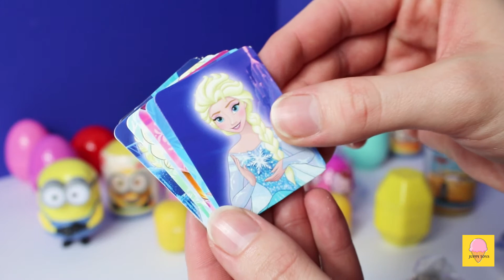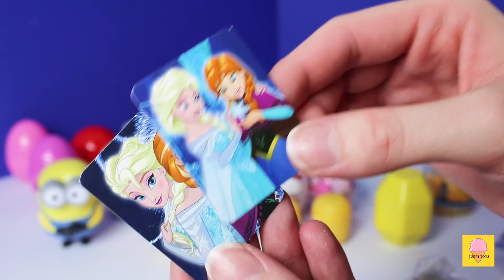Giant Kinder Surprise Eggs Disney Minions Frozen Elsa Hello Kitty Toy Play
Heute öffnen wir 34 Surprise eggs! Wir entdecken Minions, Elsa Frozen, Hulk, Hello Kitty, Tiere, Süßigkeiten, Cars und vieles mehr von Disney. Spielen, Spaß, Kinder, Baby, Spielen - Viel Spaß!

Today we open 34 Surprise eggs! We discover Minions, Elsa Frozen, Hulk, Hello Kitty, animals, sweets, cars and much more from Disney. Play, Fun, Kids, Baby, Play - Have fun!

Vandag open ons 34 Verrassings eiers! Ons ontdek Minions, Elsa Frozen, Hulk, Hello Kitty, diere, lekkers, motors en nog baie meer van Disney. Speel, Pret, Kinders, Baby, Speel - Geniet dit!

Maanta waxaan furaneynaa 34 ukumada xasaasiga ah! Waxaan ogaanaynaa Minions, Elsa Frozen, Hulk, Hello Kitty, xayawaanka, macmacaanka, gawaarida iyo waxyaabo kale oo badan oo ka yimaada Disney. Ciyaar, Ciyaar, Cunug, Ilmo, Ciyaar - Ku raaxee!

Сегодня мы открываем 34 яйца с сюрпризом! Мы открываем Minions, Elsa Frozen, Hulk, Hello Kitty, животных, сладостей, автомобилей и многое другое из Disney. Play, Fun, Kids, Baby, Play - Удачи!

Hoy abrimos 34 huevos sorpresa! Descubrimos a Minions, Elsa Frozen, Hulk, Hello Kitty, animales, dulces, autos y mucho más de Disney. Jugar, Diversión, Niños, Bebé, Jugar - ¡Diviértete!

오늘 우리는 34 서프라이즈 달걀을 엽니 다! Disions에서 Minions, Elsa Frozen, Hulk, Hello Kitty, 동물, 과자, 자동차 등을 발견합니다. Play, Fun, Kids, Baby, Play - 재미있게 놀아 라!
今天我們打開34個驚喜雞蛋！ 我們從迪斯尼發現了Minions，Elsa Frozen，Hulk，Hello Kitty，動物，糖果，汽車等等。 玩，樂趣，孩子，寶貝，玩 - 玩得開心！

Aujourd'hui, nous ouvrons 34 oeufs surprise! Nous découvrons Minions, Elsa Frozen, Hulk, Hello Kitty, les animaux, les bonbons, les voitures et beaucoup plus de Disney. Jouer, Fun, Enfants, Bébé, Jouer - Amusez-vous!

اليوم نفتح 34 البيض مفاجأة! نكتشف التوابع، إلسا المجمدة، الهيكل، مرحبا كيتي والحيوانات والحلويات والسيارات وأكثر
من ذلك بكثير من ديزني. اللعب، والمرح، والأطفال، وطفل رضيع، ولعب - المتعة!

Surprise eggs are also known as:

驚喜蛋 깜짝 달걀 verras eiers vezë të papritur አስገራሚ እንቁላል البيض المفاجئ անակնկալ ձու sürpriz yumurta sorpresa arrautzak আশ্চর্য ডিম အံ့သြစရာကြက်ဥ iznenađujuća jaja изненадващи яйца sorpresa nga itlog mazira odabwa 驚喜蛋 惊喜蛋 overraskelse æg surprizaj ovoj üllatunud munad sorpresa itlog yllätysmunia oeufs surprise ferrassende aaien ovos sorpresa სიურპრიზი კვერცხები αυγά έκπληξη આશ્ચર્યજનક ઇંડા ze sipriz qwai masu mamaki
nā hua hoʻonui ביצים הפתעה आश्चर्य अंडे surprise lub qe ihe nju anya telur kejutan uibheacha iontas óvart egg